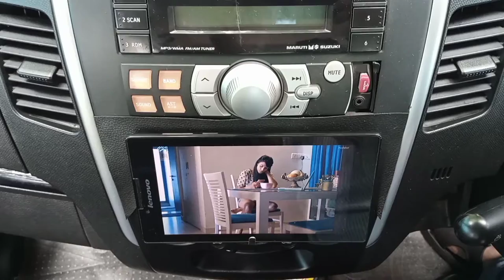7" TAB attached to Car Music system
If you have a TAB which is rarely used, this option will save you buying the Android Music set

The Tab is attached to the surface with Black Velcro, with 3M double-sided  auto tape
Male velcro on Car surface & Female velcro pasted on Tab